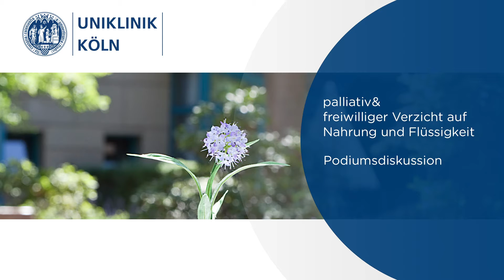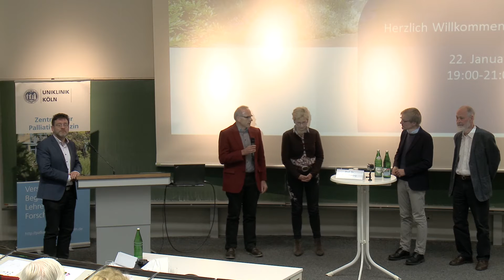Palliativ & FVNF - Diskussion | Uniklinik Köln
Das Zentrum für Palliativmedizin der Uniklinik Köln (siehe auch informiert über das am 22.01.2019 stattgefundene Symposium zum Thema „Palliativ & Freiwilliger Verzicht auf Nahrung und Flüssigkeit.“

Eine ethisch-moralisch-juristische Diskussion, ob es erlaubt sein sollte, freiwillig auf Nahrung und Flüssigkeit zu verzichten.

Die einen sehen darin die eine Möglichkeit, sie jedem Aufgrund seiner Autonomie zu Verfügung stehen sollte (Freitod durch Sterbefasten) und die auch gegebenenfalls vom Gesundheitssystem unterstützt werden sollte. Die anderen sehen darin eine Form des Suizids, die verhindert und organisatorisch nicht unterstützt werden sollte.

Das Zentrum für Palliativmedizin bietet umfassend und sektorenübergreifend allgemeine und spezialisierte Palliativversorgung an
• stationär auf einer 15-Betten Palliativstation,
• häuslich durch das Palliative Care Team (SAPV)
• konsiliarisch durch den Palliativmedizinischen Dienst
• in den Ambulanzen der Uniklinik durch das Medizinische Versorgungszentrum (MVZ)
• Versorgungskoordination durch sektorenübergreifendes Case Management

Uniklinik Köln: Spitzenmedizin. Tag für Tag. Hand in Hand.

Universitätsklinikum Köln AöR
Kerpener Str. 62
50937 Köln